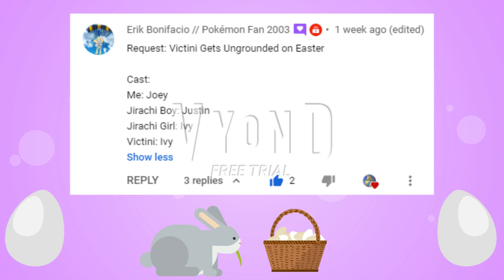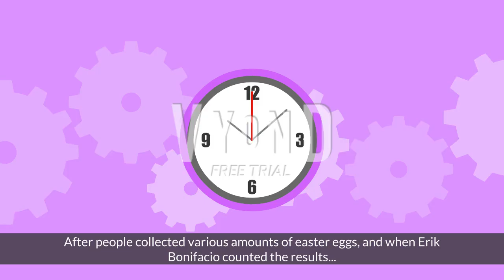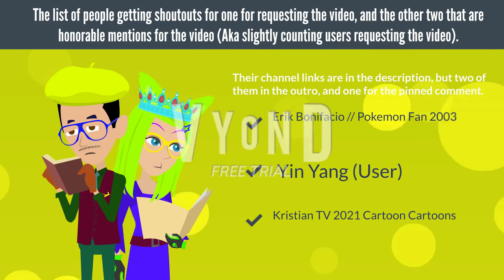Victini won an Easter Egg Hunt and gets Ungrounded (Mainly requested by Erik Bonifacio)(Vyond Video)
Victini has behaved on Easter by winning a round of Easter Egg hunting, and then gets Ungrounded.

A shoutout goes to Erik Bonifacio // Pokémon Fan 2003 and PencilmationWorld // PencilEdd&Thomas Studios for requesting me this video for Easter this year

So here's the users that I slightly count for the video request for a couple reasons explained at the beginning of the video (A new way to give users shoutouts):

Cast (Only TTS Voices, Speaking Characters, and Main Focus + Alternatives of voiceforge voices)
Erik Bonifacio // Pokémon Fan 2003, Bob and Simons kitchen and Frog: Joey
Jirachi Boy: Justin
Jirachi Girl and Victini: Ivy
Mr. Whiskers (Brandy and Mr. Whiskers) and Joe (Blue's Clues): Steven (alone)
Yin yang (user): Steven and Dave
Business Friendly Timm: Brian
Yuki Gondola: Julie
Koolguyplayer1: Daniel

Cameos:
Elsie (Disney's Stanley)
Boris (Blue's Clues)
Kristian TV 2021 Cartoon Cartoons
Malinda Swan
Rita (Animaniacs)
Lance Lavizzo
MATTHEW HART

Honorable Mention:
Easter Bunny: Matthew (Appears in the Real requester scene)

Finish Date: 4/4/2021 (Early Evening)

Premiered Date: 4/4/2021 (Late Evening)

Whole video edited with Vegas Pro 11 + Twixtor PRO